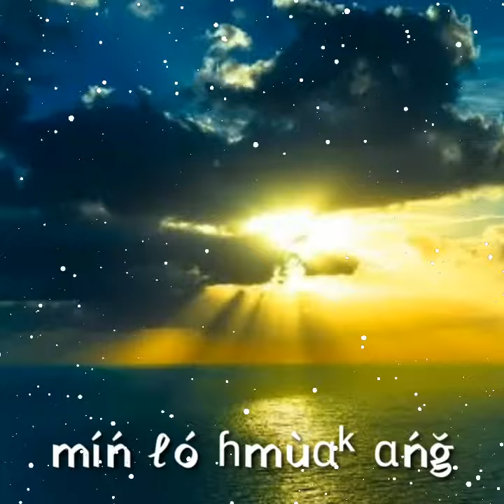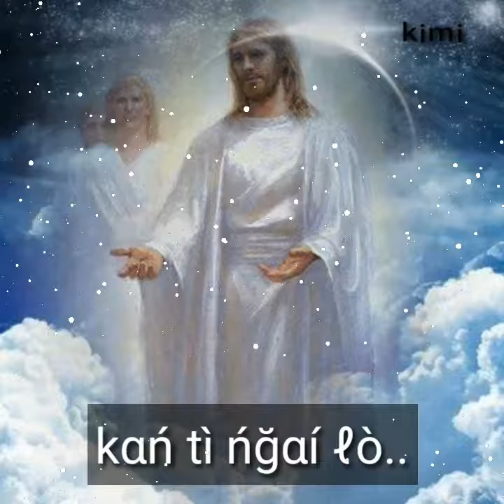Gospel Status thar,,🥀🥀🥀